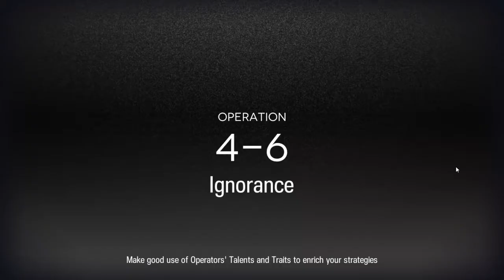⟁Arknight⟁ -░4-6 ░ - Strategy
BTC
1AUQs6xXVvecSXtGZR2NocV6xe1oRTG4Zb

Check My Others Channel too~